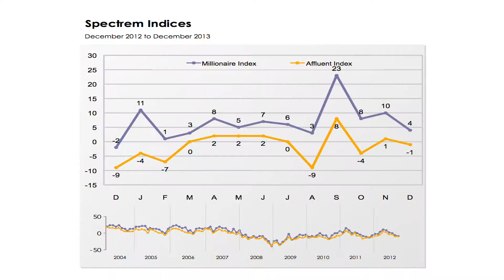Affluent Investors pull back as stock market reaches all time highs - Millionaire Corner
Heather Kiely interviews George Walper, CEO of Spectrem Group.